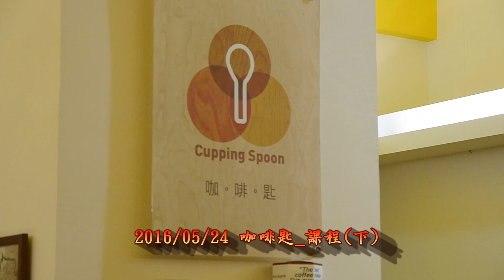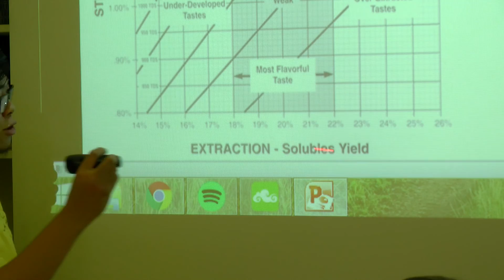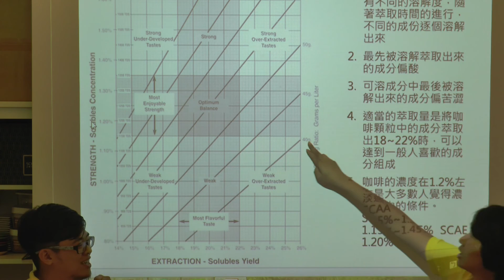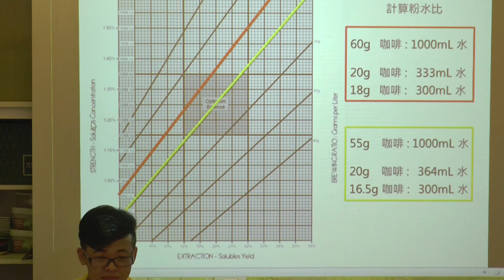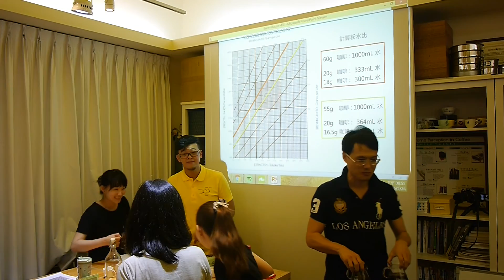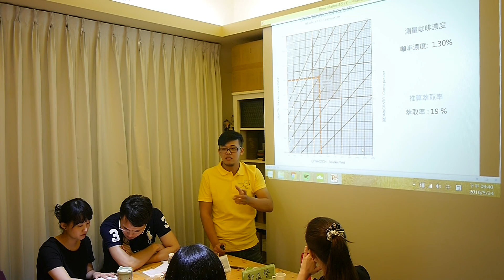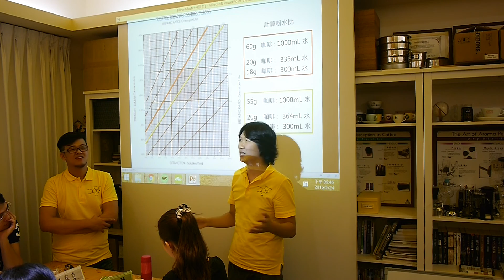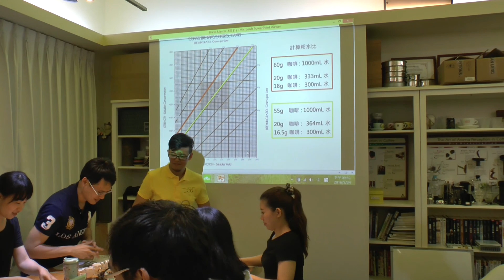2016/05/24咖啡匙 課程(下)